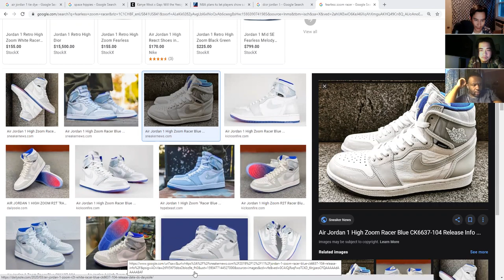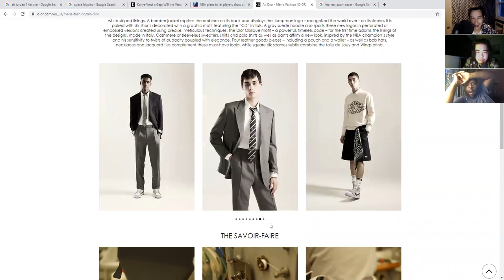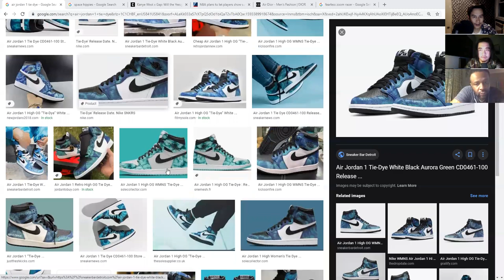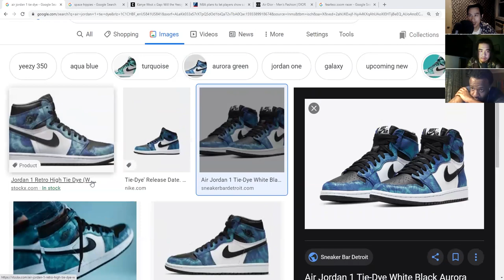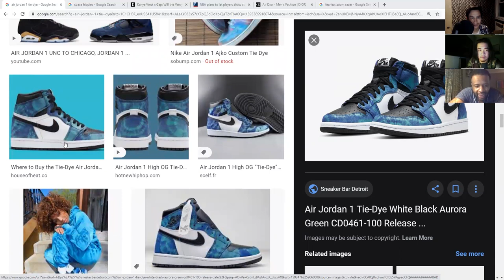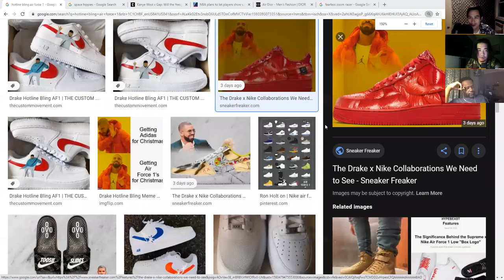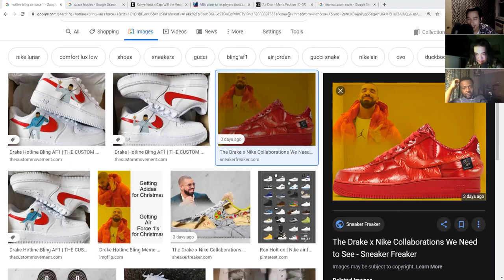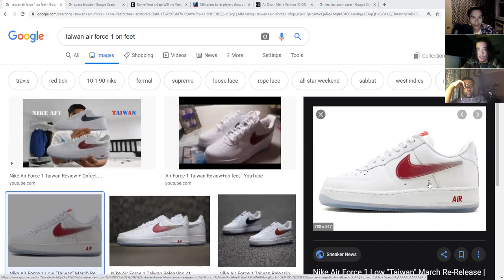Sup? Ep. 119 - VIP CLIENTS ONLY (ft. ShottyUpNext)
@suppodcast Episode 119-  VIP CLIENTS ONLY (ft. ShottyUpNext)

Quarantine / Civil Change Pod

Guest ShottyUpNext: @shotty.upnext (IG) @shottyupnext (TW)